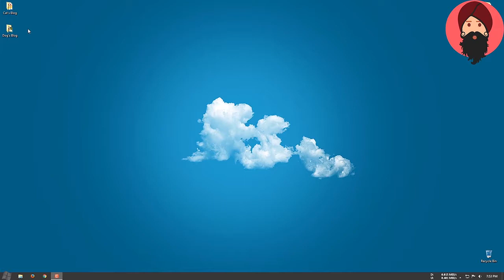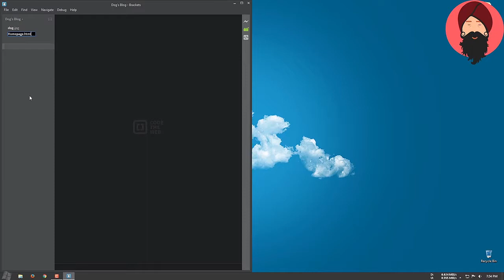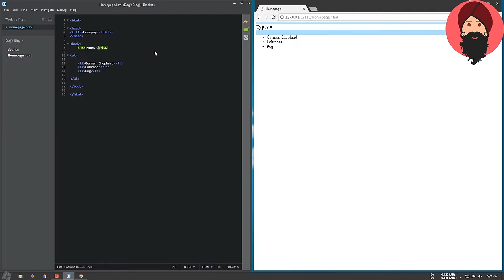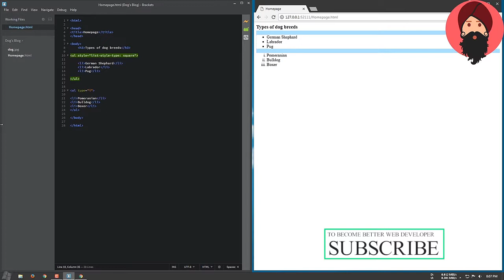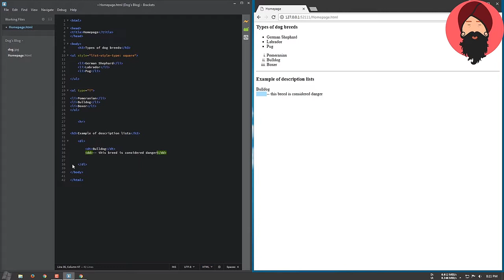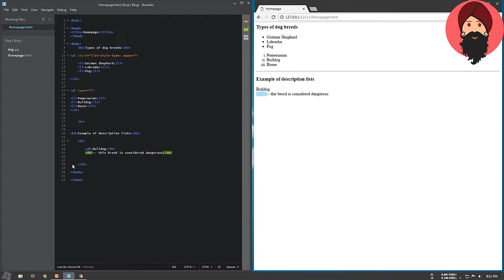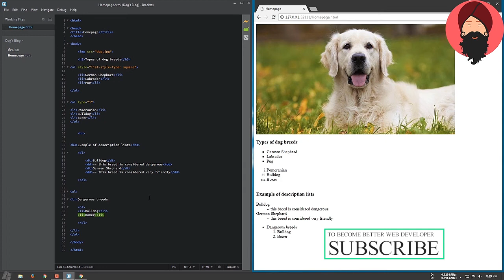HTML Tutorial in Hindi - 06 - Unordered Lists, Ordered Lists, All List types, ul, ol, li, dl, dt, dd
HTML in Hindi - Unordered List tag, Ordered List tag,  List tag, Data List tag, Data Type tag, Data Description tag

Welcome to the world of free and quality computer education.

In this HTML tutorial, i have explained Several types of List Tags like.

and their ways of nesting them...

        Best Software-IDE to use for this course

HTML is the first step of the long journey of web development. These series of web development course videos is designed for beginners as well as for intermediates. Expert web developers may also find these interesting because of the in-depth explaining nature of these videos.

If you are looking forward to become a web developer then this is the right sweet spot for you to become best web developer without paying massive amount of money to the big institutions and colleges.

I am making these in-depth quality web development tutorials in Hindi because when i was learning, i had limited resources and couldn't pursue top class institutes and colleges and when i searched on internet, there was nothing free and whatever was free, was not quality content or was half knowledge.

Out of this pain, my will was born to make quality web development tutorials in hindi with deep explanation of topics. So this HTML tutorial in hindi is my first step to the free and open education dream.

ＩＴ   ＳＨＯＵＬＤ   ＢＥ  ＴＡＵＧＨＴ  ＦＲＥＥ...